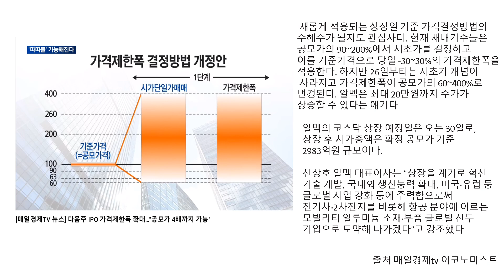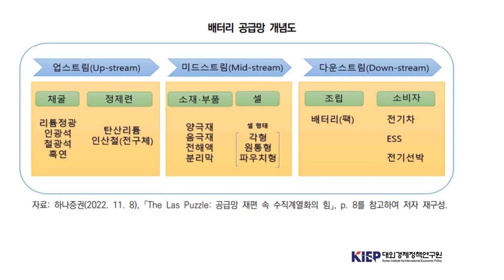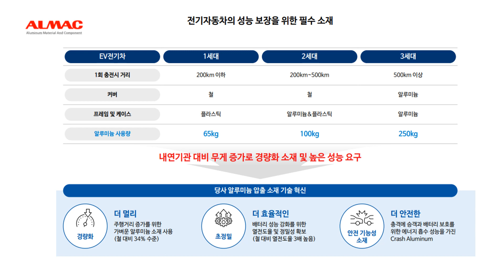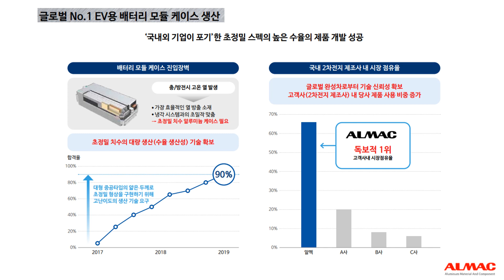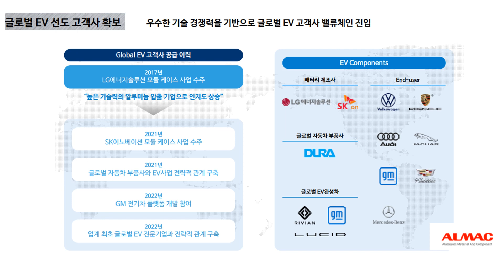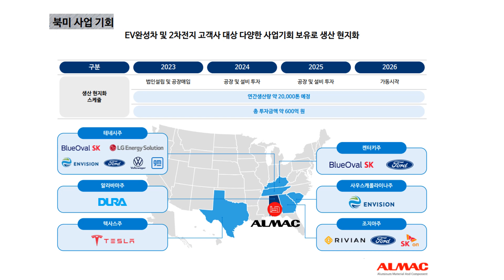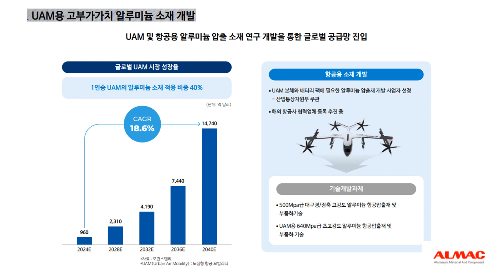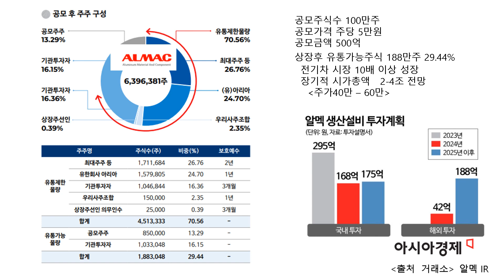전기차 거인 주)알멕 상장에 대해